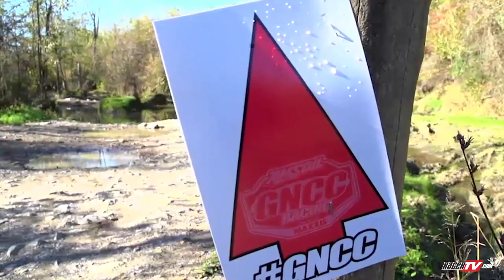2015 GNCC Round 12 - Powerline Park ATV Highlights